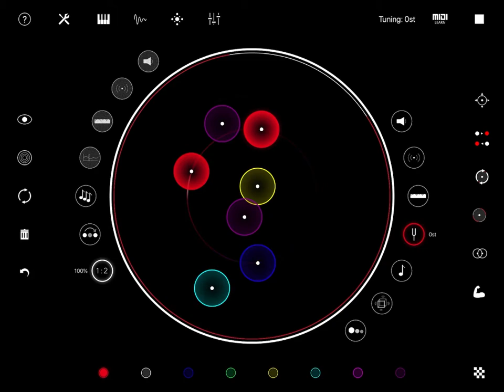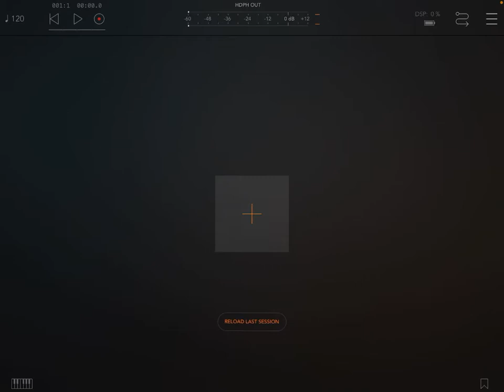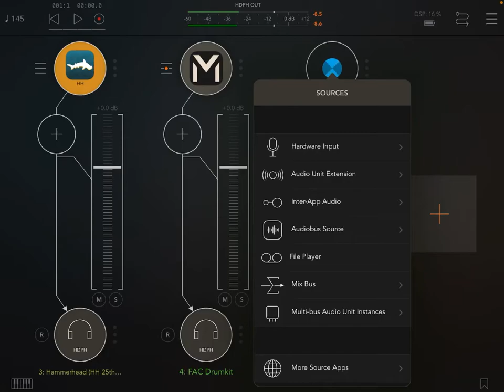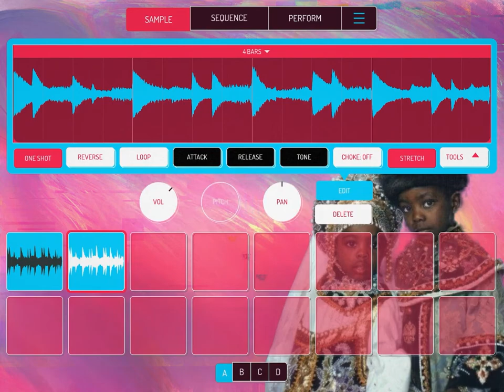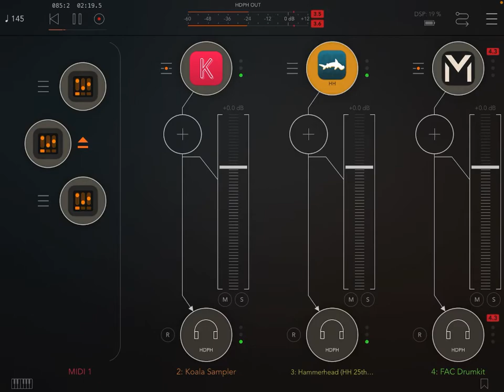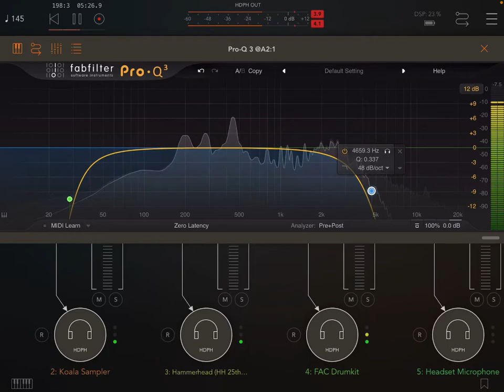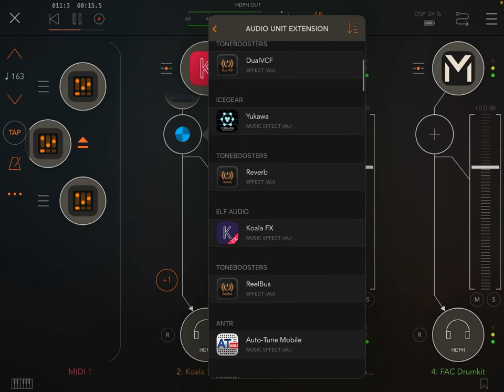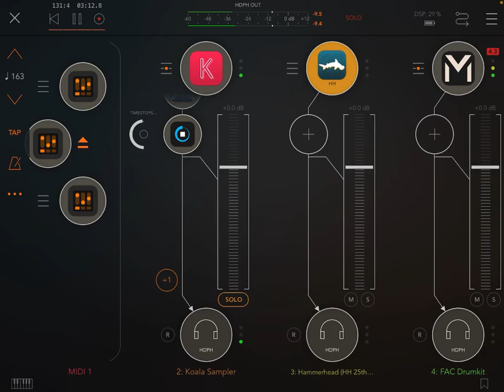Ipad Poly2 koala sampler hammerhead drum sequencer FAC Drumkit MidiDrums trap beat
here i am making a beat on ipad by sampling Poly2 into koala sampler then running koala into AUM with hammerhead drum sequencer FAC Drumkit Koala and MidiDrums